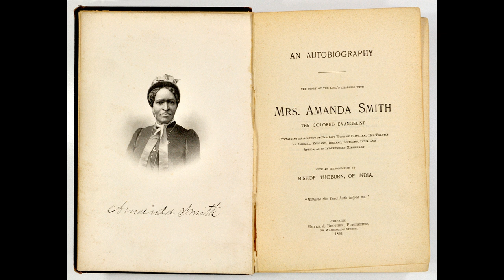00 Autobiography of Mrs. Amanda Smith - The Colored Evangelist 1893 - Introduction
00 Autobiography of Mrs. Amanda Smith - The Colored Evangelist 1893 - Introduction